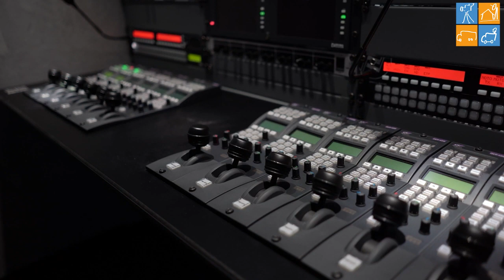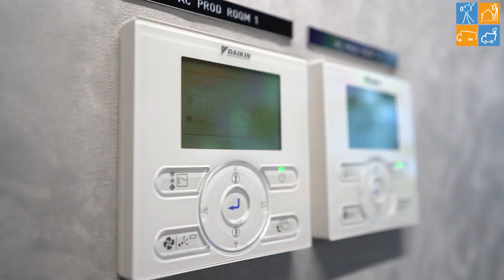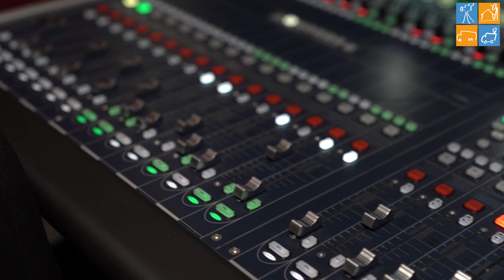DSNG and production - Up to 12 cameras 4K ready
This DSNG OB Van with up to 12 cameras and a fully 4K ready workflow has been commissioned by the Oromia Broadcasting Network, the leading media organization in the Oromia region of Ethiopia. The internal space is divided into three different areas: - main production area - engineering and camera control area - audio room with audio insulation.